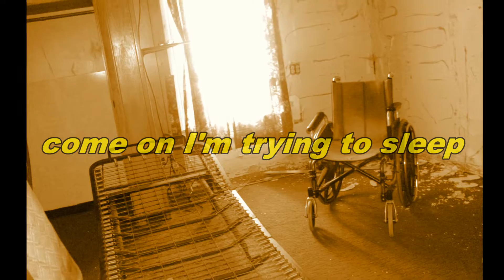Malvern Manor : St. Croix Paranormal